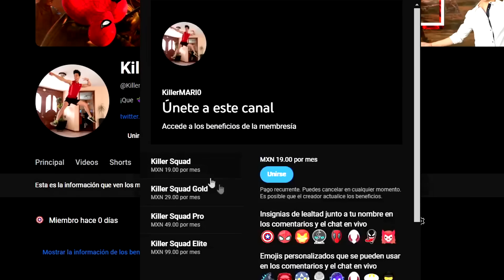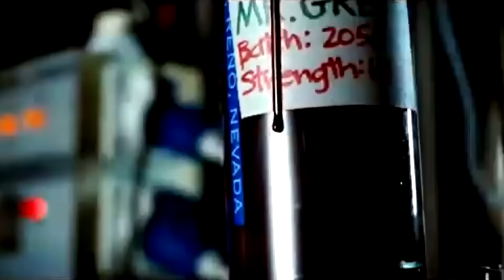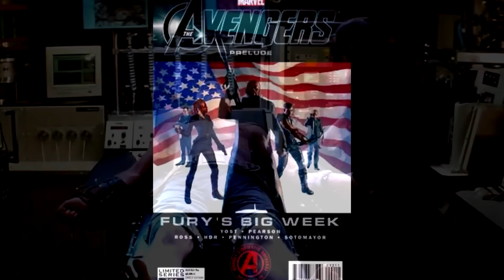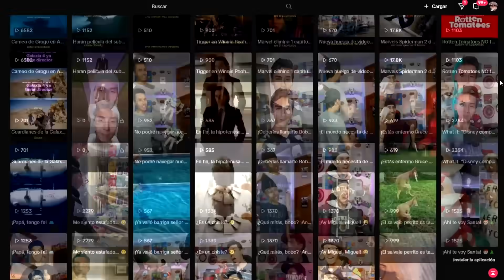¡POR FIN AMAZING SPIDERMAN 3! Muerte Scar King filtrada, Homenaje Akira Toriyama, Teoria Pixar y mas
- 6 Siniestros en Amazing Spiderman 3
- Andrew Garfield en Beyond the SpiderVerse
- Tobey Maguire en Avengers: Secret Wars
- Kevin Feige se va a Sony Pictures
- Final filtrado Godzilla x Kong
- Iron Man vs Deathlok
- UCM sin Robert Downey Jr
- Primer vistazo al Lider (Samuel Sterns)
- Capitan America: Brave New World villano
- Muere Akira Toyirama
- Dragon Ball mejores momentos
- Intensamente 2 trailer analisis

► ¡Sígueme BROU!